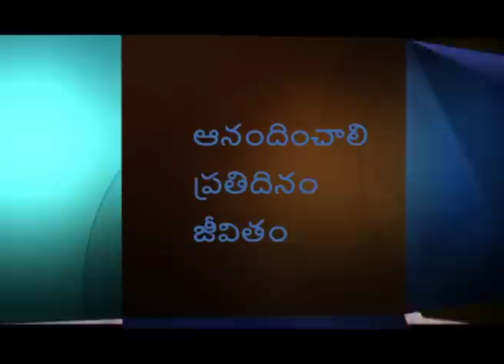జాయిస్ మేయర్ యొక్క వ్యక్తిగత సాక్ష్యము - One Life | Ginger Stache Part 2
One Life | Ginger Stache Telugu
జాయిస్ మేయర్ యొక్క వ్యక్తిగత సాక్ష్యము